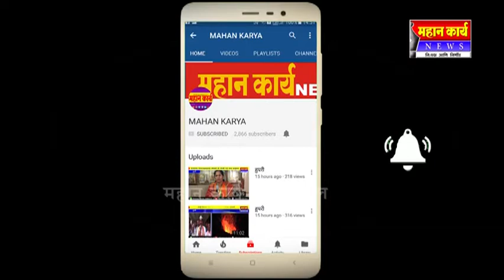महान कार्यच्या बातमीचा दणका आगर गावातील चाकव पुलाचा रस्ता झाला दुरुस्त